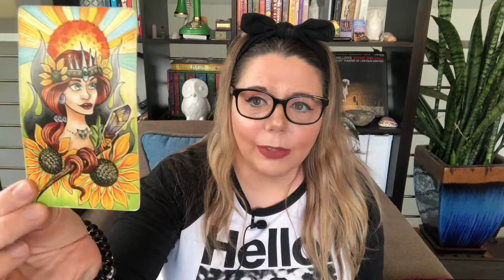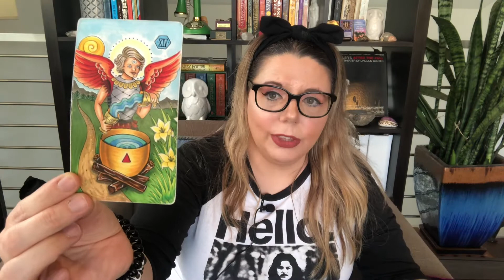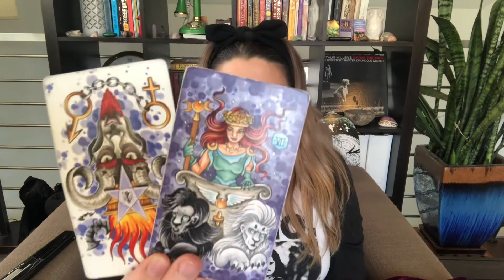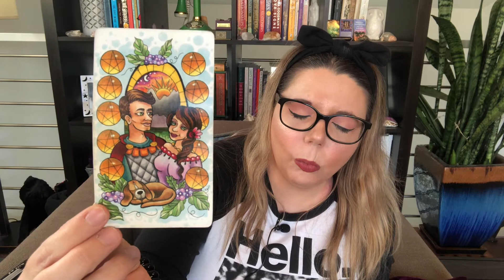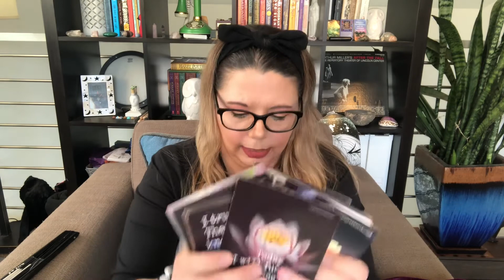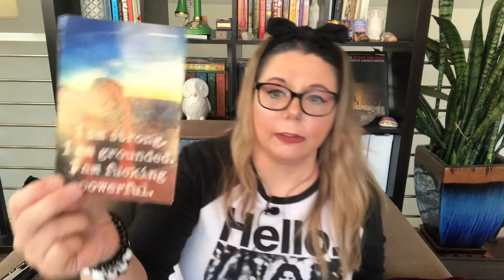1111 Spiritual Awakening Tarot Reading • 11/11/2020 • Once You Love Yourself New Love Comes Your Way